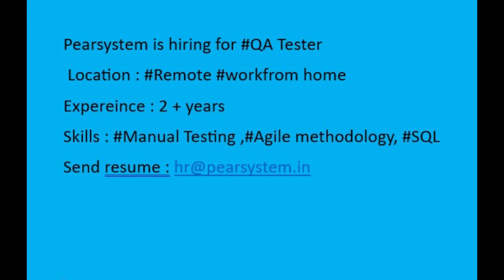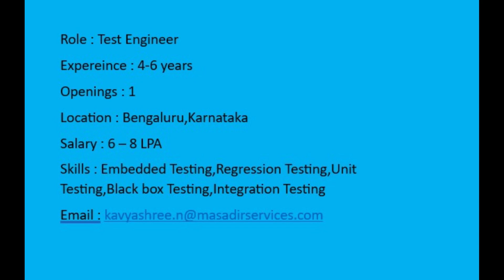Software Testing Jobs 29th January 2024 |Manual Testing| Automation Testing| Freshers | Experience